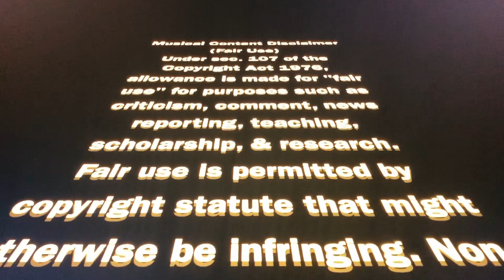Father’s Day Cruise 2020 Saviers Rd. Oxnard (NOT 2002, freakin spellcheck)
Father’s Day Cruise 2020 Saviers Rd.lowlow lowrider Cruise night